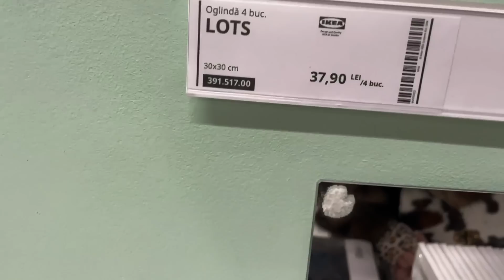Vlogmas 14 | Mergem la IKEA și Diy măsuță de cafea capitonata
Buna dragilor!
Astăzi am un clip pentru voi pe care am început sa l filmez de week end ul trecut, când eram hotărâtă sa îmi achiziționez faimoasele oglinzi de la IKEA.
Va iau cu mine la IKEA unde sincer n am fost atrasa de absolut nimic, au foarte putine decorațiuni de Crăciun și nici acelea nu arătau deloc bine.
Însă cu toate astea m am bucurat la final de meniul lor suedez cu chiftelute și dulceața.. un deliciu culinar! Le ador!
Câteva zile mai târziu reluam vlogul și va arat cum transform o masa super simpla neagră pe care tot de la Ilea am achiziționat o in urma cu mulți ani, intr o măsuță sofisticata, catifelată cu picioare de lemn arcuiți in stil arlechin.
Ceva de o elegantă aparte.
Sper sa încercați și sa va placa!
Kisses❤️